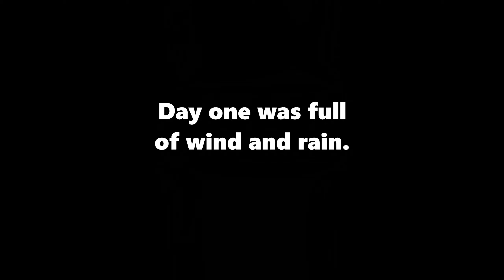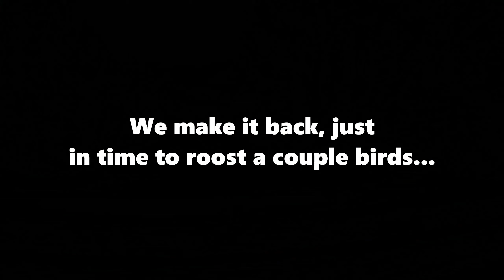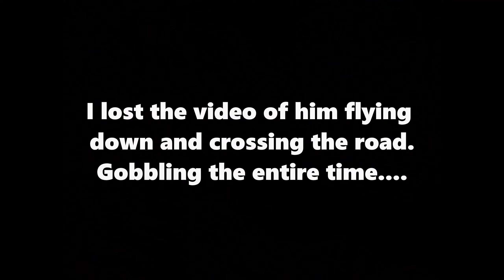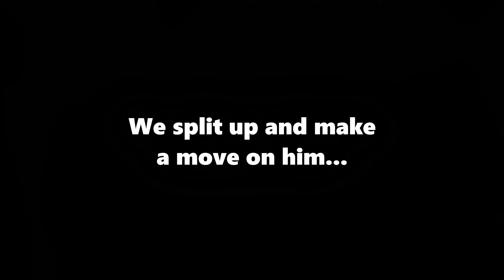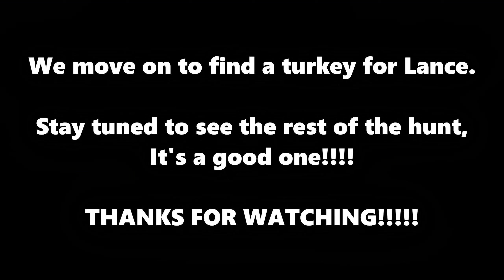Chasing Merriams in the Black Hills of South Dakota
My first chance to hunt Merriams and it was a blast!!! Beautiful birds and fun to hunt...We'll definitely be back!
TURKEY HUNTING THE BLACK HILLS OF SOUTH DAKOTA